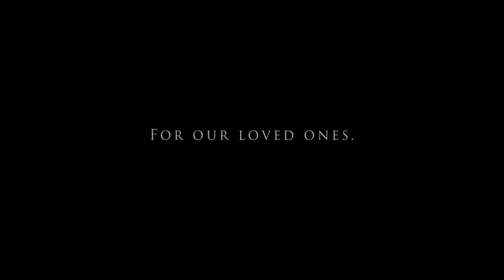Military Scuba Diving Course